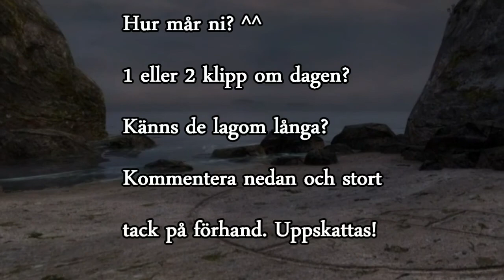Du! Jag behöver din hjälp! med SweDuck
Eftersom det här med att göra gameplay-klipp och allt är nytt för mig så undrar jag här om du inte kan svara på ett par frågor om hur du upplever min kanal. Tack på förhand!

Spelet i bakgrunden är Dear Esther.

Jag blir såååå glad för varje klick på Gilla!